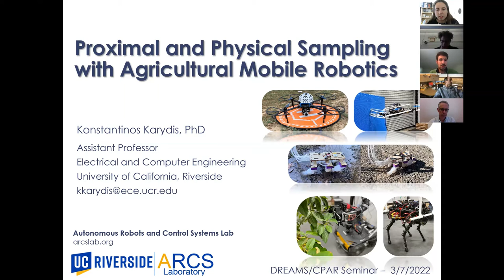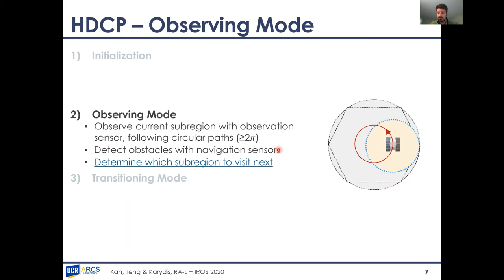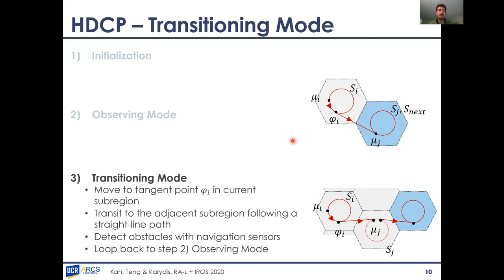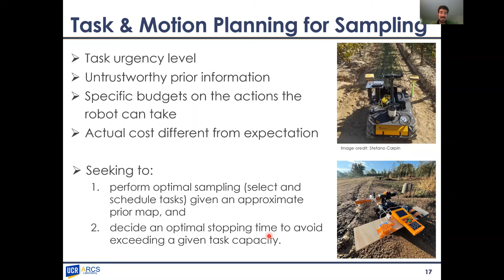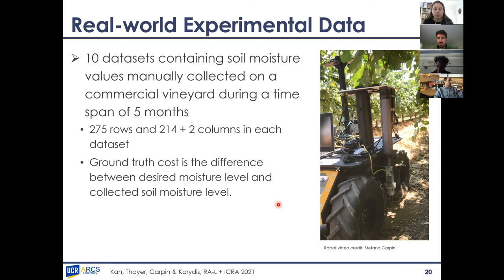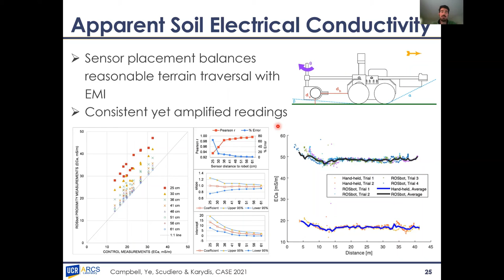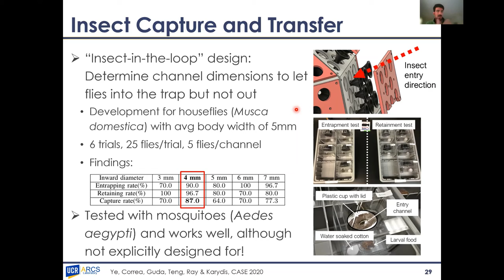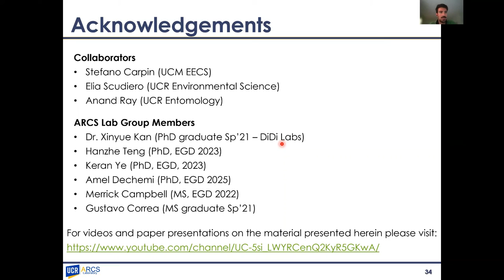Proximal and Physical Sampling with Agricultural Mobile Robotics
Abstract:
Agricultural mobile robotics play an increasingly significant role in precision agriculture.
Besides remote sensing with aerial and ground robots, proximal sensing and physical interaction
agriculture support systems. Yet, proximal and physical sampling with agricultural mobile robots
demonstrate challenges and opportunities. One relates to determining where to sample. Often
times, prior information maps (e.g., field soil moisture maps) are available but due to the
dynamic nature of the problem these maps may not be trustworthy. This calls for task and motion
planning methods that can harness prior information but not over-rely to it. The other relates to
determining how to sample. It is not always the case that sensors for proximal sensing or
(custom) actuators for sampling can fit to an existing robotic platform. This calls for an
integrated design of actuation and perception to co-optimize robot performance/mobility and
sampling.

This talk will cover some of our recent advances helping address determination of both where
and how to sample. We will discuss a new task planning under uncertainty algorithm for
precision agriculture applications whereby task costs are uncertain and the gain of completing a
task is proportional to resource consumption (such as water consumption in precision irrigation).
The goal is to complete all tasks while prioritizing those that are more urgent, and subject to

diverse budget thresholds and stochastic costs for tasks. Furthermore, we will discuss new co-
designed means for proximal sensing and physical sampling. In proximal sensing, we will

discuss a robotic means to perform field apparent soil conductivity measurements and compare
them to maps created via use of current standards. In physical sampling, we will discuss about
the design of a mechanism for insect capture/release that it can be mounted on aerial robots as
well as of a leaf retrieval mechanism to identify and cut leaves at their stem in tree crops.

Bio:
Dr. Karydis is an Assistant Professor in the Department of Electrical and Computer Engineering

at the University of California, Riverside (UCR). Before joining UCR, he worked as a Post-
Doctoral Researcher in Robotics in GRASP Lab, which is part of the Department of Mechanical

Engineering and Applied Mechanics at the University of Pennsylvania (Penn). His work was
supported by Dr. Vijay Kumar, Professor and Nemirovsky Family Dean of Penn Engineering. He

completed his doctoral studies in the Department of Mechanical Engineering at the University of
Delaware, under the guidance of Dr. Herbert Tanner and Dr. Ioannis Poulakakis.

Dr. Karydis’s research program addresses foundational robotics research problems underlying
applications in emergency response, environmental sensing, precision agriculture, and (more
recently) pediatric rehabilitation. His research seeks to enable existing and new robot
embodiments (and teams thereof) to operate in efficient and resilient manners autonomously
and/or in cooperation with humans despite the presence of uncertainty associated with action,
perception, and the operating environment.